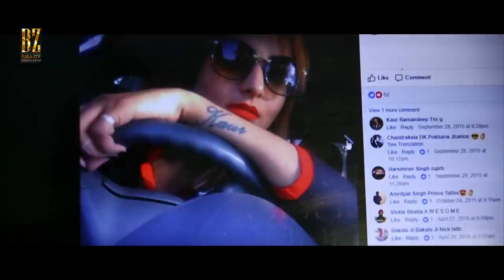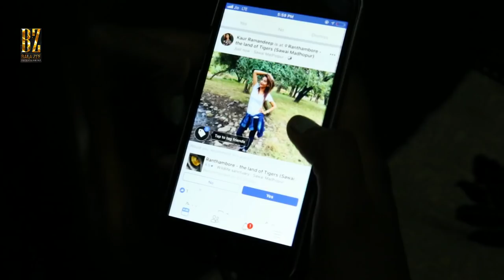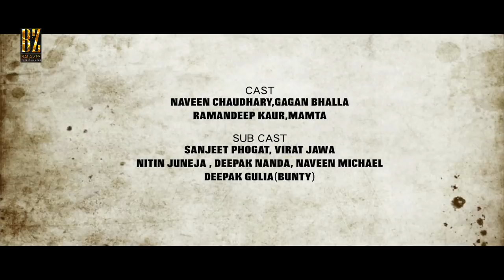Misuse Full movie | Short Movie | Bollywood films | Hindi & English subtitle | Naveen Chaudhary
A Film "Misuse" | Short Movie | New release Full Movie 2018 | Hindi & English | JHAJJAR | HARYANA | INDIA

Its a social site misuse film.like youngster girls & boys update our privacy on Facebook,instagram etc..It's not a b & c grade movie.

CAST: NAVEEN CHAUDHARY,GAGAN BHALLA,RAMANDEEP KAUR,MAMTA
SUB CAST:SANJEET PHOGAT, VIRAT JAWA, NITIN AHUJA, DEEPAK NANDA, NAVEEN MICHAEL, DEEPAK GULIA(BUNTY)
PRODUCED BY: BALAZEE ENTERTAINMENT
DIRECTED BY:  NAVEEN CHAUDHARY
STORY & DIALOGUE BY: GAGAN BHALLA ,SONIA BHALLA
CONCEPT DESIGN BY: PARVEEN DALAL
D.O.P. &  EDITOR: GULSAN BAWA
MAKE UP &  COSTUME: MANJU DE.,UMESH
PRODUCTION  MANAGER:BALRAJ SINGHAL,JAIVEER RANGA
PRODUCTION CONTROLER: KRISAN,MOHIT

Presented by: BALAZEE ENTERTAINMENT

NAVEEN CHAUDHARY
BALAZEE ENTERTAINMENT
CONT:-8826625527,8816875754